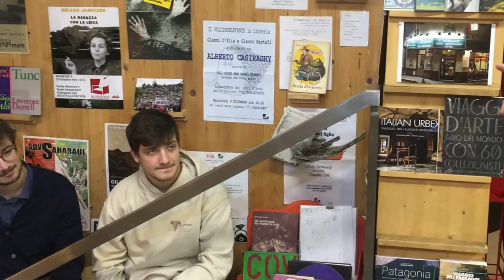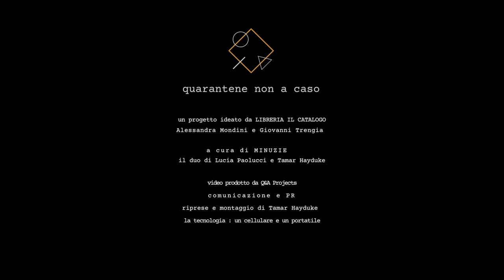Quarantene non a caso | intervista con i fratelli Bernardi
Quarantene non a caso | Diario di una libreria attraverso i suoi congiunti

Un progetto ideato da “Libreria Il Catalogo”: Alessandra Mondini e Giovanni Trengia